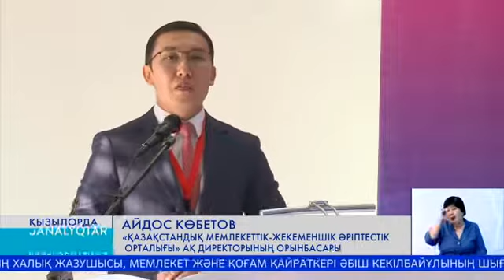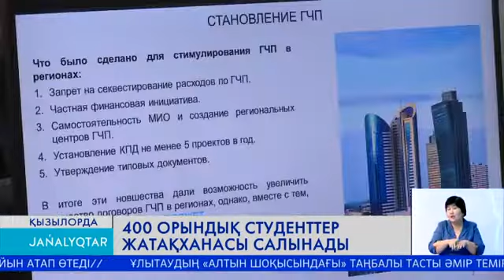400 ОРЫНДЫҚ СТУДЕНТТЕР ЖАТАҚХАНАСЫ САЛЫНАДЫ